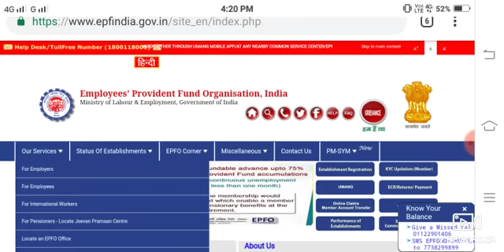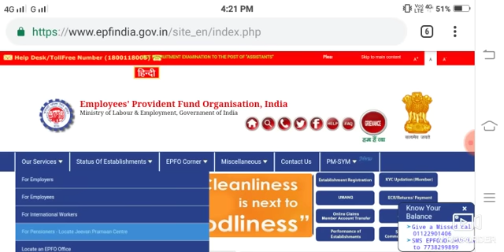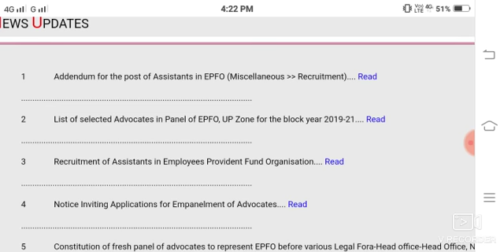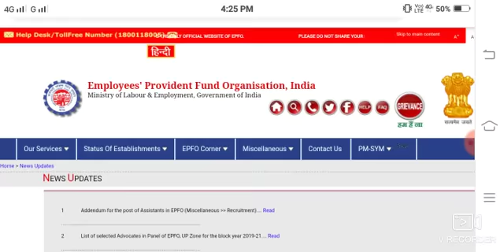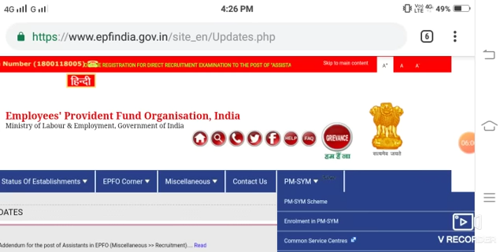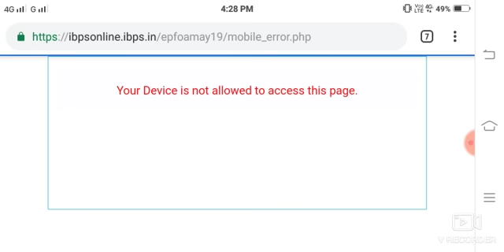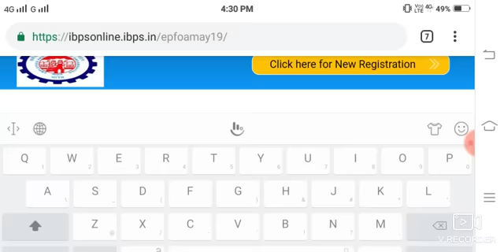EPFO Assistant Recruitment Online Form 2019-20 / Apply Now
Manipur top channel bu support taobiyu thabakki anaoba amasung update latest phangbiyu amasung support taobiyu

EPFO Recruitment all info. know here exam pattern ,sylabuss

Mayam text taobairakpa yagani akuppa maram khangningba leiragasu exam gi